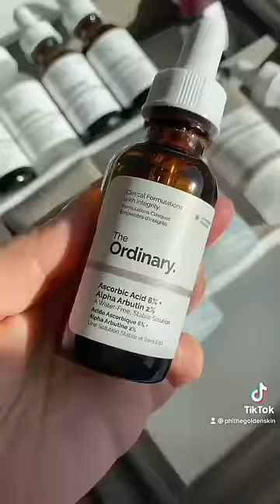🧪The Ordinary Skincare Must Haves✨